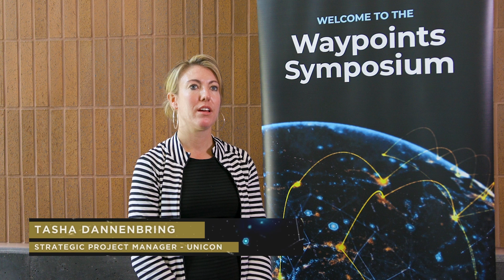2024 Waypoints Symposium Testimonials with Tasha Dannenbring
What Advice Would You Give For Leveraging The Data?